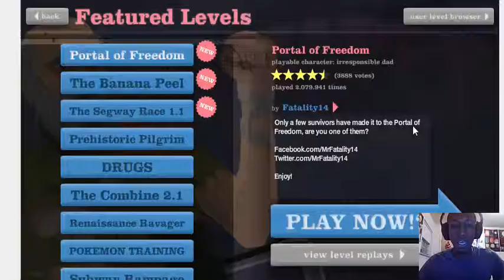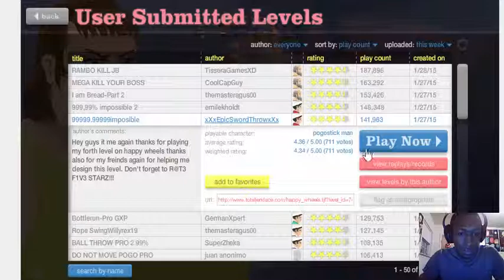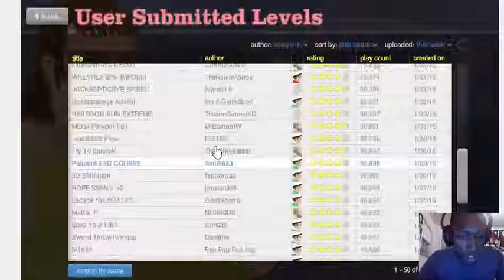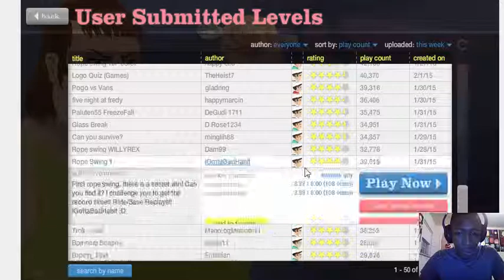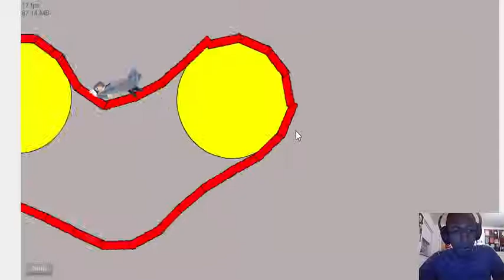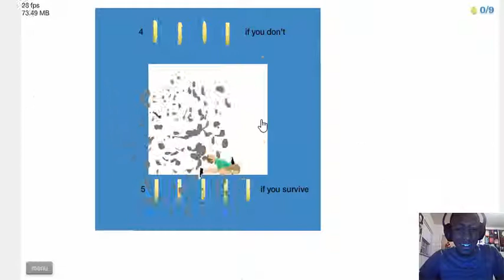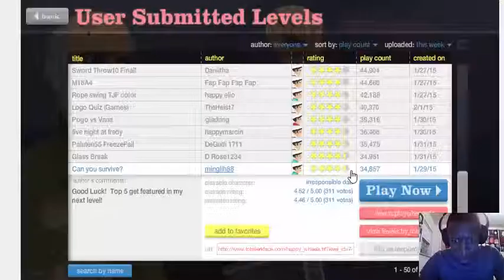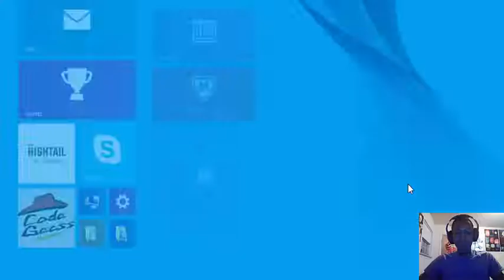Happy Wheels (I'm finally in it!)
Yo ho, what's going on everyone. Today we have another happy wheels video. I hope you love it. I finally got it to record myself as well which is awesome to me. Enjoy the video.